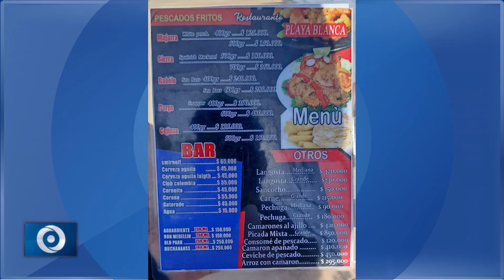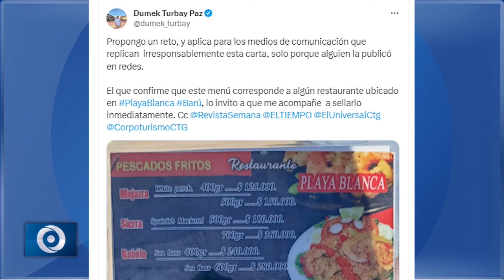“HAY UNA CAMPAÑA SUCIA CON PLAYA BLANCA” COMERCIANTES